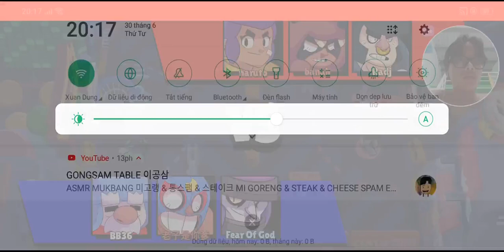Brawl stars animation Rico Mortis Darryl good job | guiluc100 channel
Today we will fight together in brawl stars. What battles have you played in brawl stars. I have experienced a lot of battles and most of the warriors I use. Today I fight with Rico Mortis Darryl  warriors and many other warriors like el primo, buzz, gale.